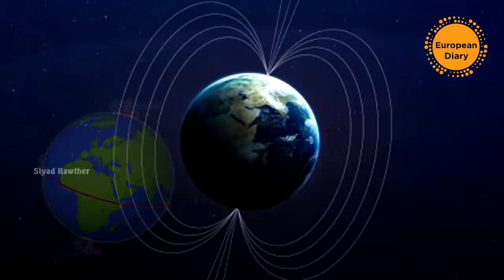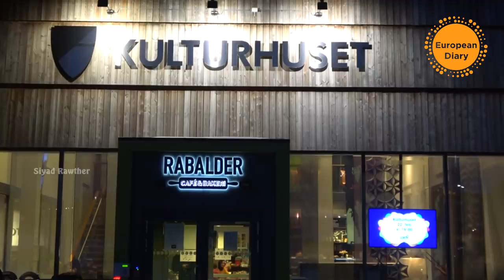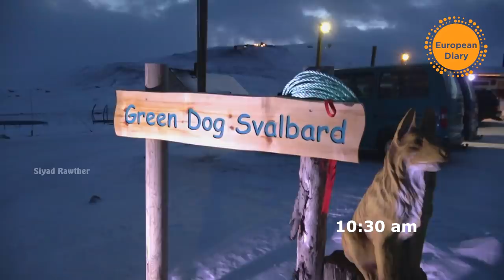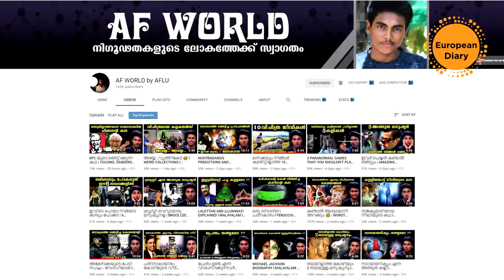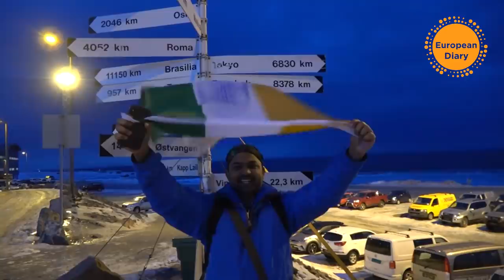NORTH POLE POLAR EXPEDITION TO AN ICE CAVE IN SPITSBERGEN Europe NORWAY Malayalam Food Travel നോർവേ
English Subtitles deuteche Untertitel:
AF WORLD എന്ന AFLU ബ്രോയുടെ ചാനലിൽ പോയാൽ  North pole ne കുറിച്ച് വളരെ interesting ആയിട്ടുള്ള കുറെ അറിവുകൾ കാണാം കേട്ടോ
വീഡിയോ ഇഷ്ടപെട്ടാൽ ഷെയർ ചെയ്യാൻ മറക്കല്ലേ
ഇൻസ്റ്റഗ്രാമും ഫേസ്ബുക് പേജും കാണാൻ ഈ നീല ലിങ്കിൽ കുത്തുക

North Pole Polar Expedition to a Ice Cave in Spitzbergen Longyearbean Norway Malayalam Travel Vlog

Svalbard is a Norwegian archipelago between mainland Norway and the North Pole. One of the world’s northernmost inhabited areas, it's known for its rugged, remote terrain of glaciers and frozen tundra sheltering polar bears, Svalbard reindeer and Arctic foxes.
The polar night occurs in the northernmost and southernmost regions of the Earth when the night lasts for more than 24 hours.

ROAD TRIP VIA AUSTRIAN VILLAGES IN WINTER SUMMER I Things to do in Austria Malayalam English Deutsch
ഓസ്ട്രിയൻ ടൂർ പ്ലാൻ ചെയ്യുന്നതിന് മുന്നേ ഈ വീഡിയോ കണ്ടു നോക്കിയാൽ വിന്ററിലും സമ്മറിലുമുള്ള  ഓസ്ട്രിയൻ ഗ്രാമങ്ങളുടെ സൗന്ദര്യം കാണാൻ പറ്റും.

ഞാൻ എന്തുകൊണ്ട് ഓസ്ട്രിയൻ ഗ്രാമത്തിൽ ജീവിക്കുന്നു ?

The film made with: Sony FDR-AX53
GoPro Hero 6
iphone X
Rode VideoMicro
Editing with Sony Vegas Movie Studio Platinum 16
Desert Caravan
My Dog Is Happy
Laugh and Cry
Can-Can (by Offenbach)
Epic Journey
Good Morning!